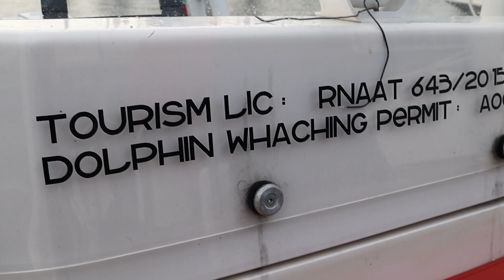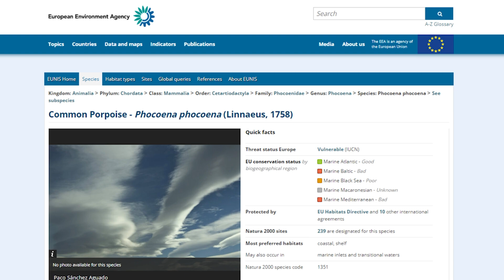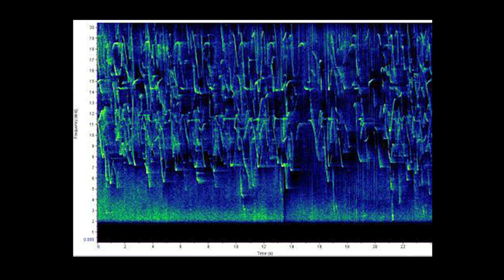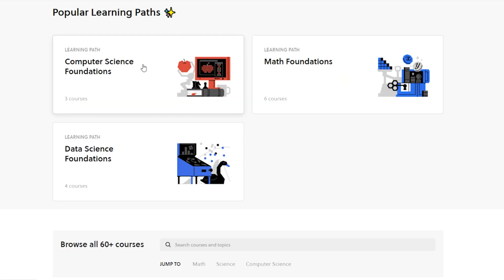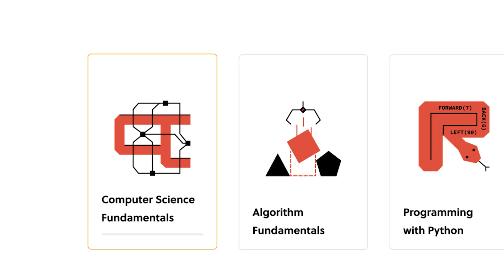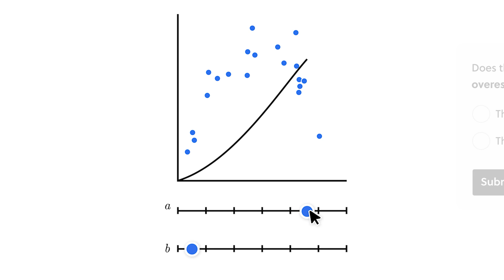Why is dolphin research tough?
I went on a dolphin expedition in Lisbon to learn more about the challenges in dolphin research. When I was younger my dream was to study marine mammals, but I ended up choosing a different research path. However my fascination for these animals remains, and so I was really happy to be able to talk to an expert about his work and also the challenges he faces.

Across the Ocean, by Bonnie Grace
Sailing, by Gary the Canary
Universe of the Dolphins, by Trace Way
Missing This, by dvine
Small Strokes, by Martin Gauffin
Before Chill, by Yomoti
Himalayan Moon, by Aerian